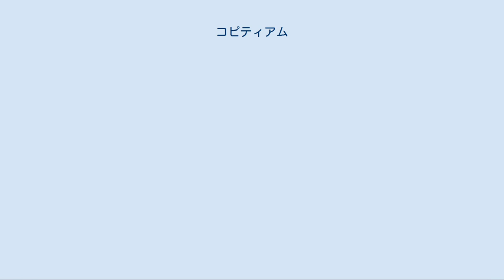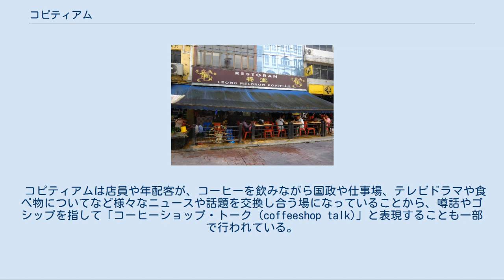コピティアム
シンガポールにある屋外コピティアムの一例。
 マレーシアにある屋外コピティアムの一例 コピティアム（kopitiam） は、主に東南アジアのマレーシアやシンガポールなどで見られる、コーヒーや伝統的な朝食を販売する店舗。
区切ってコピ・ティアム（kopi tiam）とも。
この言葉はマレー語でコーヒー（ポルトガル語からの借用語）を表すkopiと、店という漢字を閩南語で読んだ「店 tiam」からなる語彙である。
当地の閩南語では「㗝呸店」、「羔丕店」などと表記する。
メニューには通例、卵やトースト、カヤ、コーヒー、そして日本を含む東南アジア諸国（特にシンガポールとマレーシア）で一般的なネスレ・ミロなど、簡単な軽食、飲料が含まれている。
 シンガポールにあるコピティアムは通常、国内の産業やビジネスが発達している地区や、ほぼ全ての居住区域で目にすることができる。
そのほとんどは小さな露店や店舗の集合体であるが、中には各々が同様の露店で看板が同じ形式にもかかわらず、フードコートを思い起こさせるような形態のものもある。
 典型的なコピティアムでは、飲み物の露店が営業しており、コーヒーをはじめ紅茶やソフトドリンクその他の飲み物、他にカヤ・トースト（ココナッツミルク、鶏卵、砂糖を煮詰めて作るカヤジャムが塗られている）や柔らかいゆで卵などの朝食メニューが販売される。
露店には、シンガポール料理を中心とする種々の料理を提供する、独立した店主が器具一式を借りて営業している形態のものがある。
コピティアムでは、異なった民族性や食習慣を持つ人々でも一般的な場所やテーブルで食事ができるよう、異民族の伝統的な料理でも注文が可能なことが一般的である。
 また「コピティアム」は、シンガポールにおけるフードコートのチェーン店の名称でもある。
 コピティアムに隣接する五香風味の揚げた軽食を販売する露店。
 シンガポールにあるようなコピティアムは、マレーシアでも至る所で見られる。
しかし、2国間では差異もみられ、マレーシアにおけるコピティアムの特徴として以下が挙げられる。
 近年は新たな形態のコピティアムが出現している。
懐古趣味や富裕層の増加などの社会の流れの中、古風な店舗がリバイバルして人気を呼び、かつてのコピティアムに似せた店舗も増えた。
これらの新しく作られたコピティアムはファーストフード店のようになり、装飾の点では古きコピティアムを思い起こさせるものの、伝統的な店舗建築そのものではなく、ショッピングモールのような、よりモダンで衛生的な雰囲気も併せ持つ。
 これはスターバックスやザ・コーヒービーン・アンド・ティーリーフなどの外国のコーヒーチェーン店による、いわゆる「コーヒー・カルチャー」が巻き起こった後に現れたものである。
新しいコピティアムもこうしたコーヒー・カルチャーを知った上で、地元の風味や手頃な価格を取り入れて、利益が上がる代替商品を提供するようになった。
マレーシアにおける近代的なコピティアムのパイオニア的存在に、「アンクル・リム (Uncle Lim) 」というブランドの店舗がある。
多くのコピティアムがそのコンセプトに従い、今日ではマレーシアの各所で100以上のブランドを展開している。
 近年では正統派コピティアムを体験できる、本格的な地元のコーヒーや、炭で網焼きしてバターやカヤを塗ったトースト、柔らかいゆで卵などを主に提供している店舗もある。
また、中には朝食やランチ、ディナーといった、広範囲にわたる食事メニューを提供する店舗もある。
 コピティアムは店員や年配客が、コーヒーを飲みながら国政や仕事場、テレビドラマや食べ物についてなど様々なニュースや話題を交換し合う場になっていることから、噂話やゴシップを指して「コーヒーショップ・トーク (coffeeshop talk)」と表現することも一部で行われている。